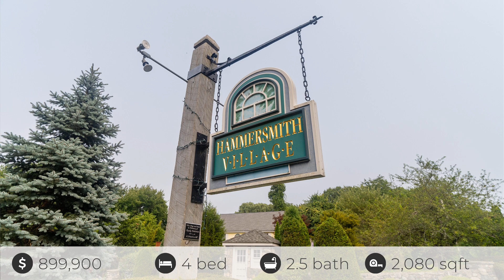82 Hammersmith Dr, Saugus, MA